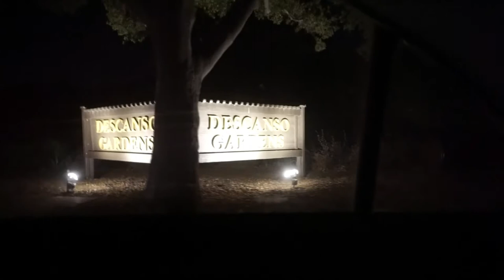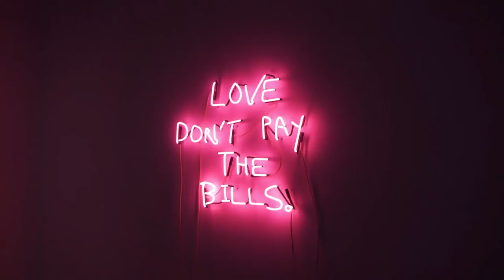Asian Instagram Models?? // VLOG #8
In this vlog, I head on over to see some pretty holiday lights at the Descanso Gardens near Pasadena with my friends, Laura and Nina. They were pretty and holiday-ish.

THEN, I do a photoshoot with my lovely actor/social media superstar friends, Kiki Wong (@kikiwongo) and Ruby Park (@therubyelement) for, you guessed it, INSTAGRAM. We reveal some not-so-good news only to find out that we have GREAT news after all!!

Shout out to Adam Fujioka (@ninja.af) for shooting us with his amazing photography skills :D